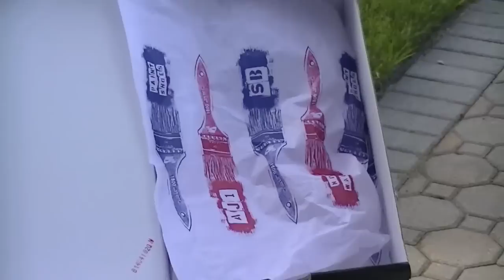Nike SB Air Jordan 1 by Lance Mountain "White Paint"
Here's part 2 of the Air Jordan x Nike SB experience. This time, skateboarding legend and Icon, Lance Mountain put his creative touches to an iconic shoe. The AJ1 was the ultimate Skate shoe back in the 80's and was used by almost everyone who skated, including myself. That's why this shoe has a lot of meaning to many people. Sound off in the comments and share your stories. Sub, share, follow. and thank you for the continued support. More reviews going up real soon